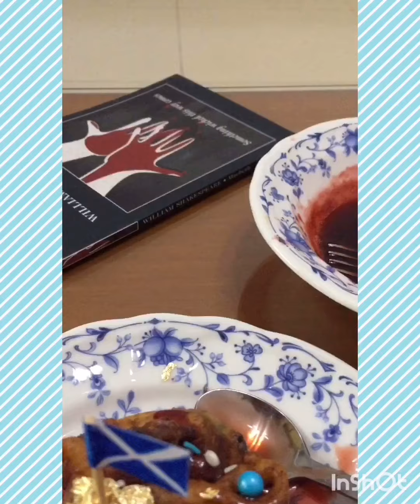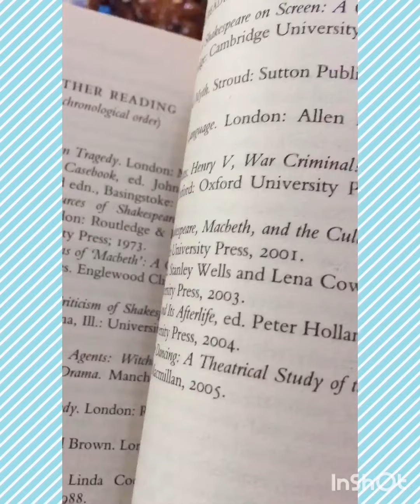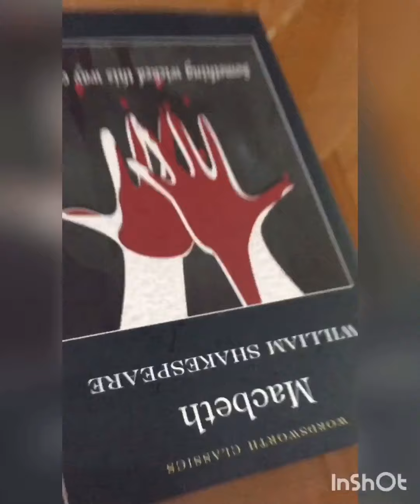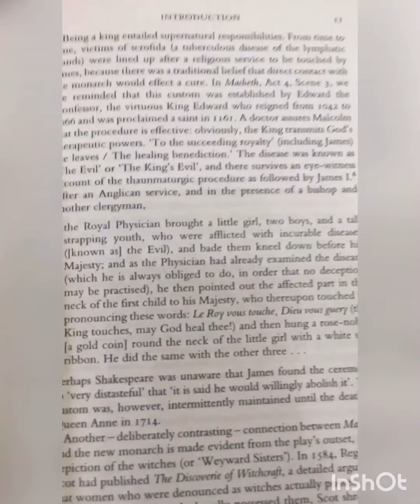🐈👸🏻🔥🔪🙌🏼 StayAtHome with Lady Macbeth: Deep-Fried Mars Bar + Thickened Cranberry Juice~ 🍫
👩🏻‍🍳🐈🔪 All this hand-washing has me channeling Lady Macbeth, so I decided to try my hand at some 🏴󠁧󠁢󠁳󠁣󠁴󠁿 Scottish cuisine~✨👌🏼‬
‪🌟 Stars, DON’T hide your fires; 🔥 BEHOLD: The deep-fried Mars bar—with thickened cranberry juice! 🍫‬
▪️The cranberry juice was thickened using cornflour + government honey (the forest honey 🌻🌲🐝🍯 we just happened to have lying around the house—it was given gifted to us a while back). I had to use government honey in this pursuit of power... It just made sweet the sour regicidal blood~
▪️ And like a thing of poetic justice, while boiling the thickened blood in my bloody witches' couldron, some bubble burst and splattered on my ring finger (because I was stupid enough to stir wity a table spoon—don’t stir the pot, no matter what the witches tell you). I still stings; God, love hurts...🧴🙌🏼🧼🚰
▪️I originally wanted to plate it like a crown with choco-chip ice cream 🍨 and cranberry in the middle; but the dough had other ideas, it grew tentacles instead? 🐙🦑
▪️NOTE about the Mars bars! But that’s imported 🇳🇱 Dutch-manufactured Mars bars (and I think the 🇪🇺 @uni_eropa has special regulations regarding food ingredients so IDK I just hope it tastes the same as the usual Mars bar). I mean I realise it’s really not very environmentally-friendly to 🛩🌥 fly Mars bars from the Netherlands when I could just buy some at the nearby conbini, but StayAtHome DiRumahAja and all that...
▪️The toothpick I got from seafood takeout 🌱 and decided to use it for this (I always keep the plastic utensils to donate during natural disasters).